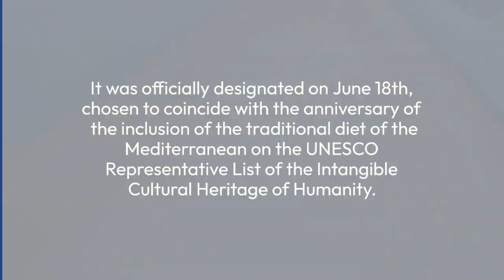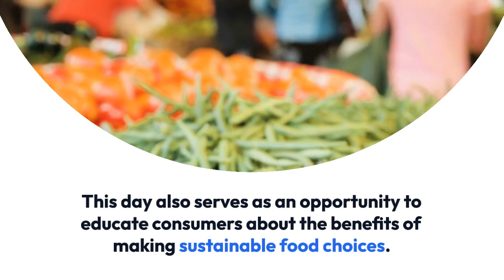World Sustainable Gastronomy Day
World Sustainable Gastronomy Day is observed on June 18th each year. This day, designated by the United Nations, highlights the importance of sustainable gastronomy in preserving cultural heritage, promoting social and economic development, and supporting agricultural diversity. It emphasizes the need for individuals and communities to make more informed food choices, considering the environmental, social, and economic impacts of their dietary habits. Sustainable gastronomy encourages the use of local and seasonal produce, reducing food waste, and supporting small-scale food producers. It's a day to celebrate and promote sustainable food practices and the role of gastronomy in achieving sustainability goals.